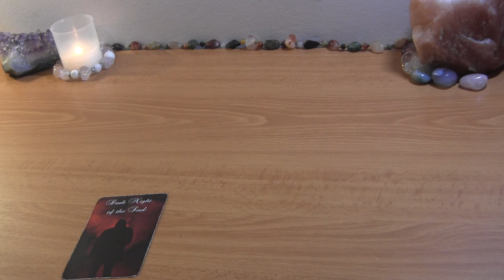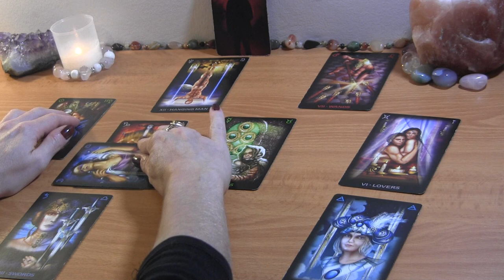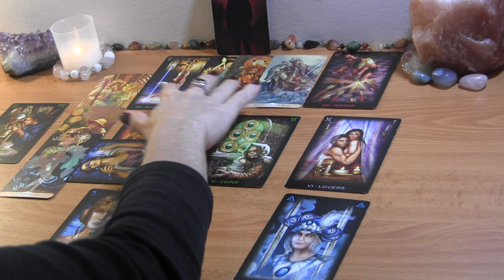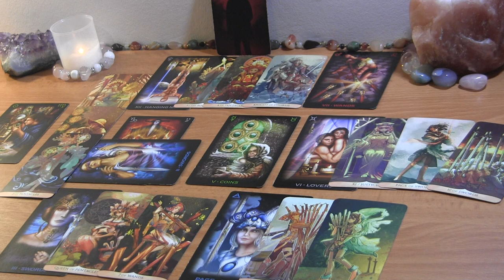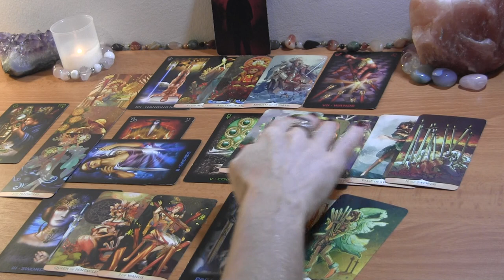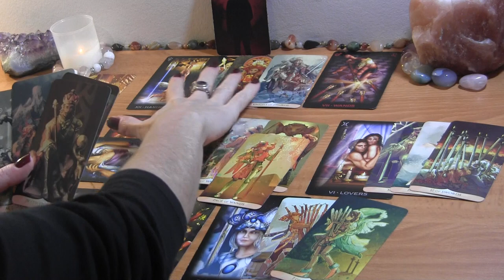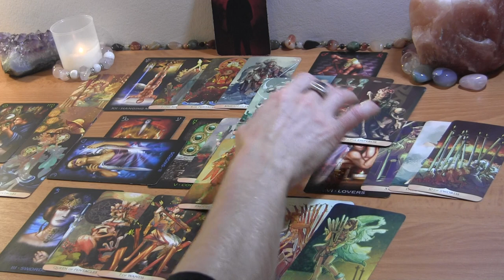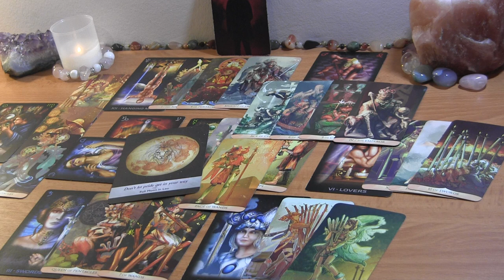ARIES MID NOVEMBER: They’re Hurting b/c They Made a Wrong Decision🔮Love Reading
ARIES MID NOVEMBER LOVE READING

PERSONAL TAROT READING OPTIONS:
1.  BASIC LOVE READING ~30min $50
2.  EXTENDED LOVE READING ~45min $65
3. MINI-READING ~20min $35

  1. Reading option
  2. Your and your partner's first names, FULL DOBs  and current countries (if known)
  3. Brief description of situation (including if there is a 3rd party element to look into)
  4. Recent photos optional